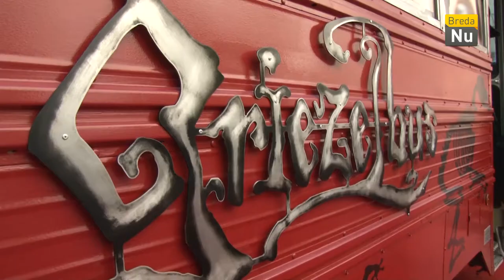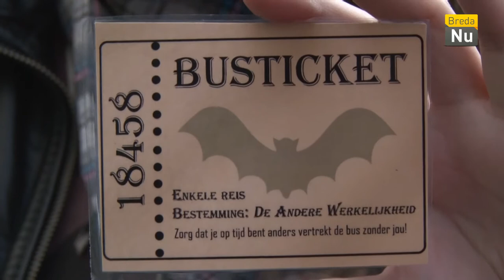Breda in Beeld : Griezelen bij het Grand Theatre